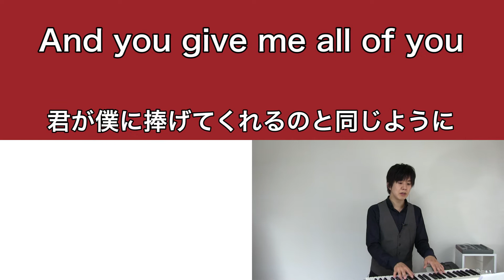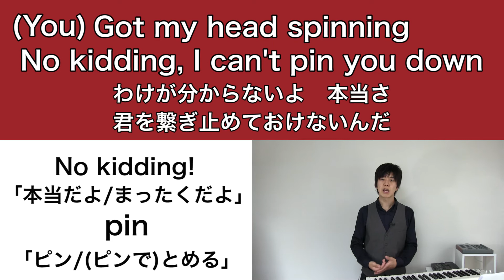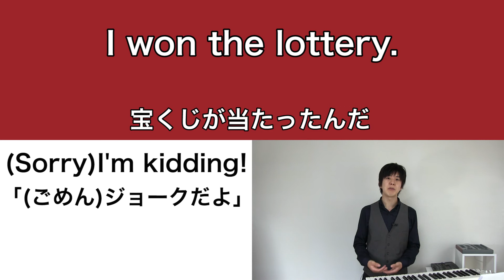「All of Me」「ジョン レジェンド」新曲/和訳/日本語/歌詞/字幕/意味【マクロステレオ】洋楽で英語学習/英会話/John Legend/オールオブミー/グラミー賞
English ×Musicマクロステレオ